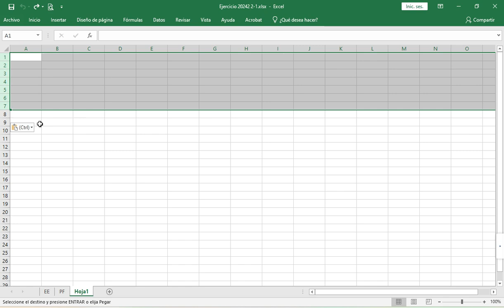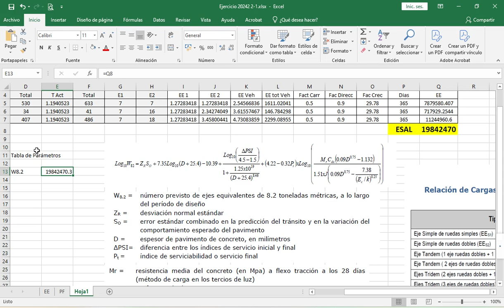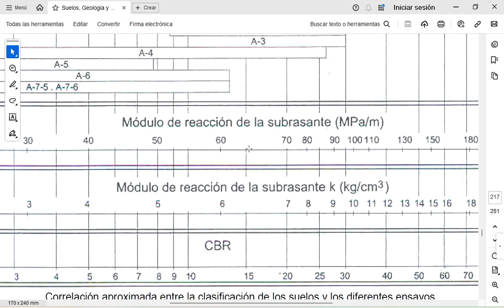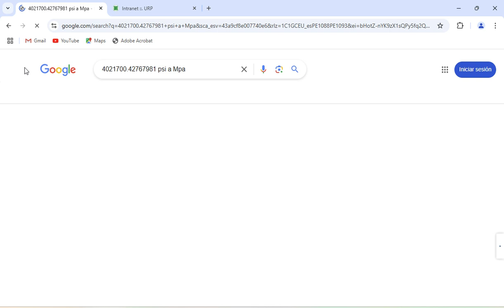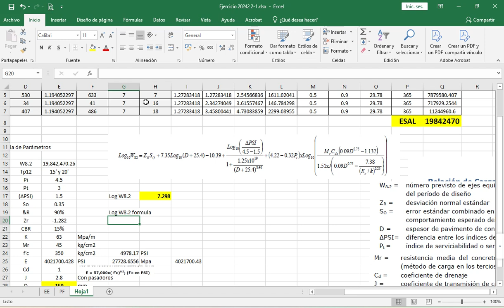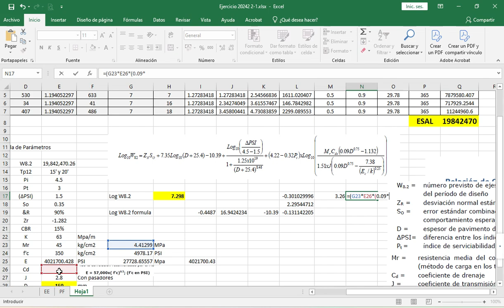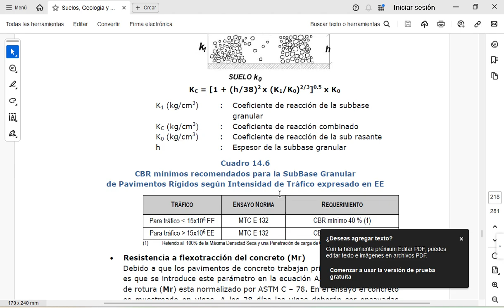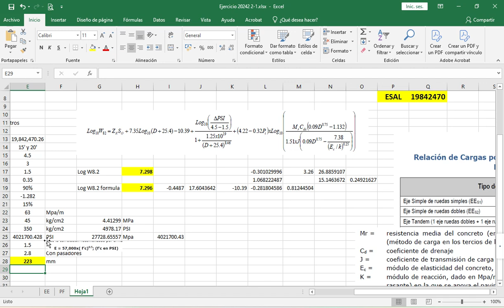TOV Diseño Pavimento Rígido AASHTO 93